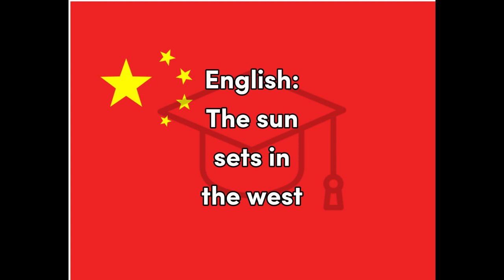Xīfāng - Chinese (Simplified) for West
Word for Today translation for fun and easy learning and education, West, Chinese